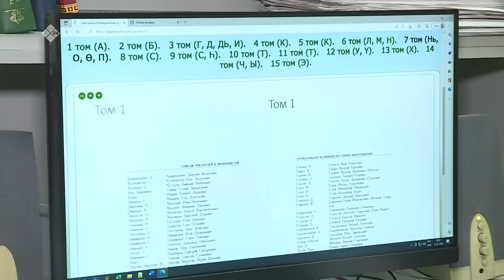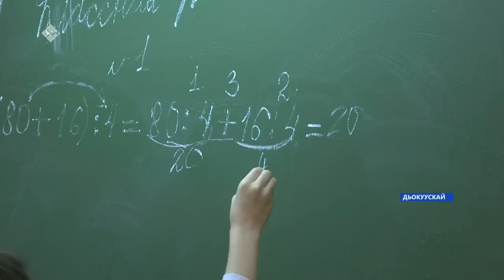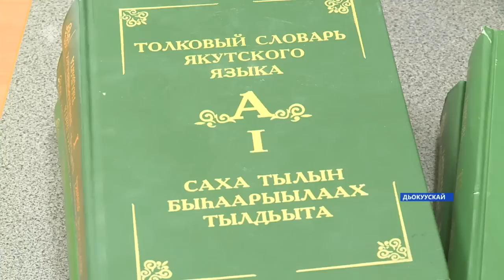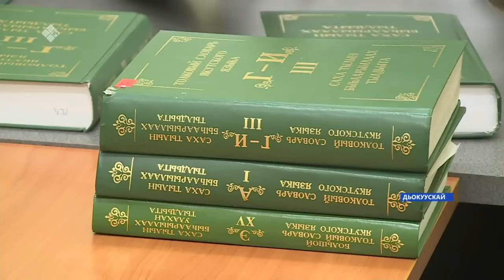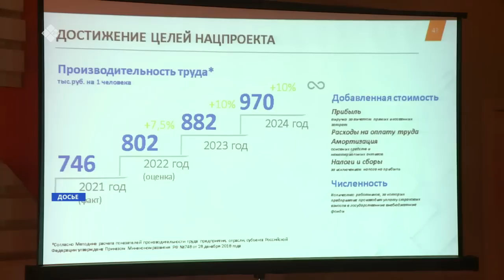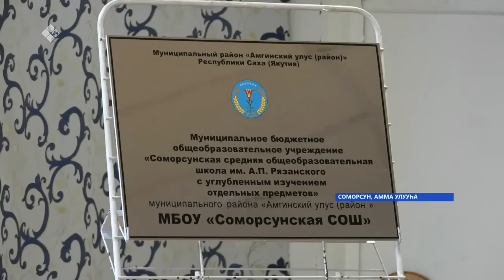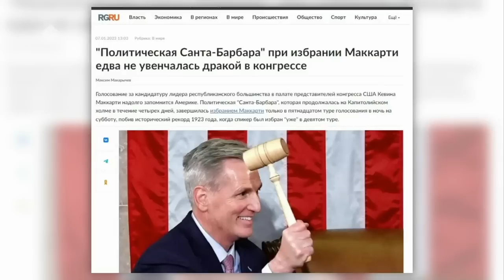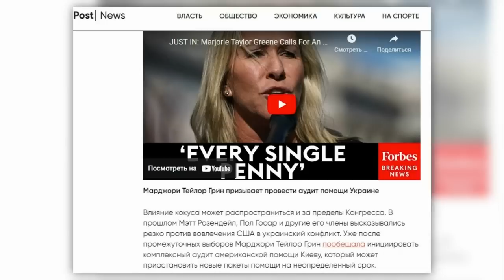«Саха сирэ» информационнай биэрии. Тохсунньу ыйын 11 күнэ 20:30